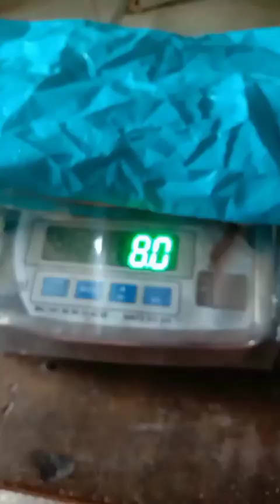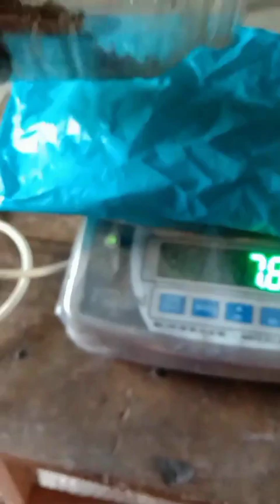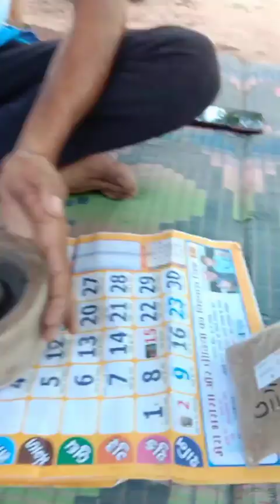kensar rog ki exir dava-1-@gagangiriji maharaj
kensar rog ki exir dava